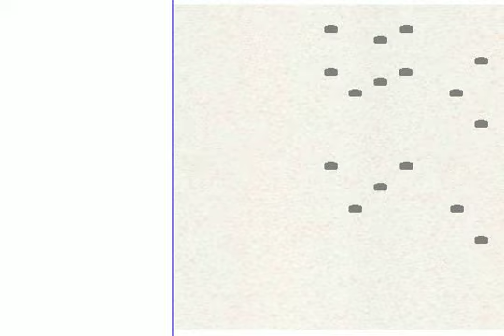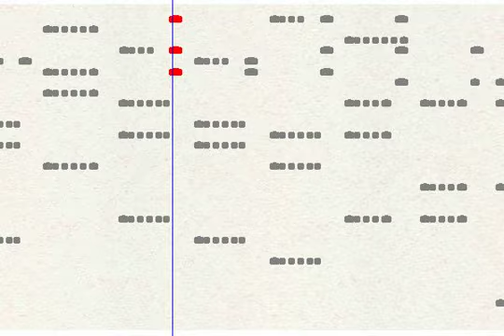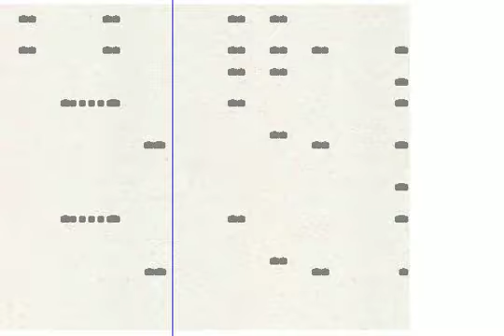dixie queen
Description